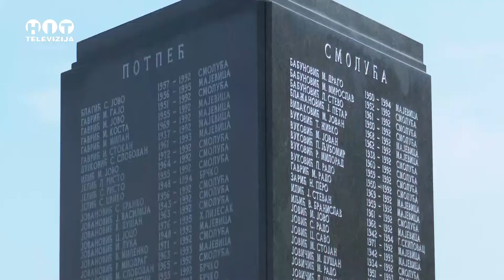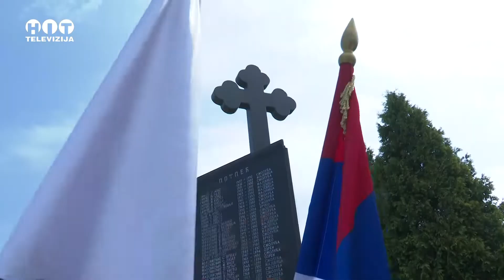U Bijeljini danas obilježeno 30 godina od oslobođenja Potpeća, Smoluće i Tinje/Hit Televizija Brčko